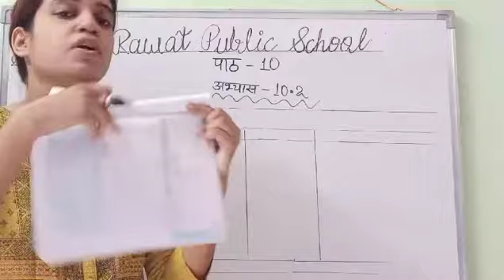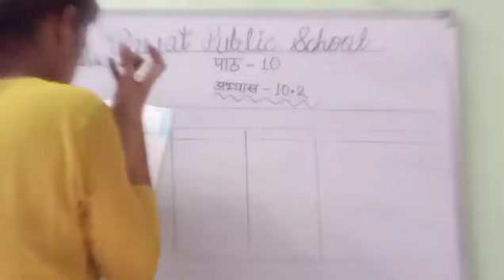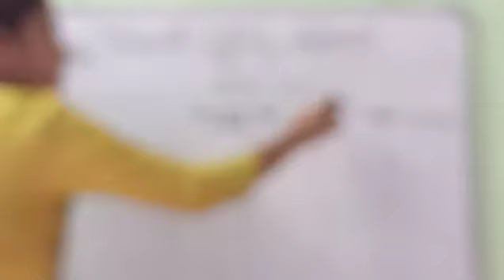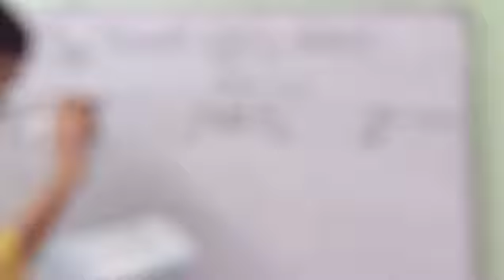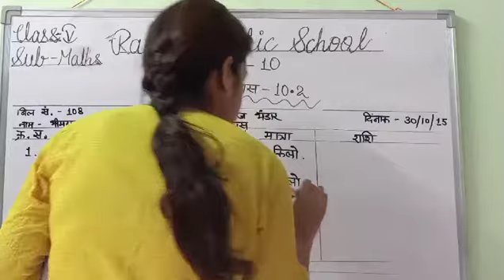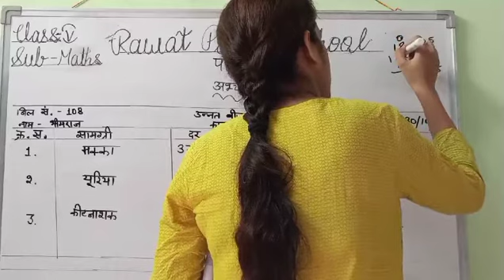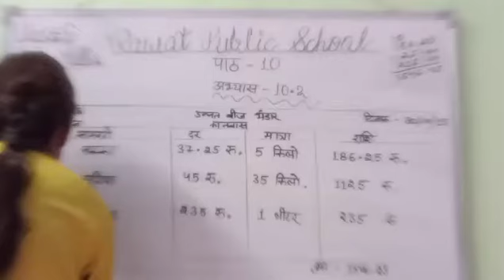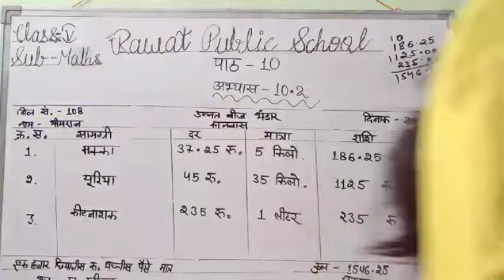H.M, Class - 5th, Sub - Maths